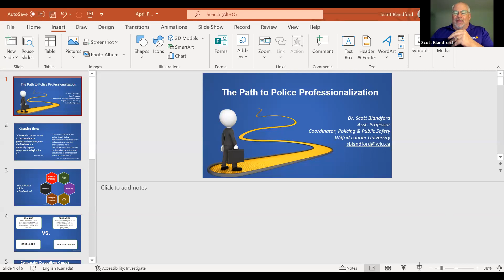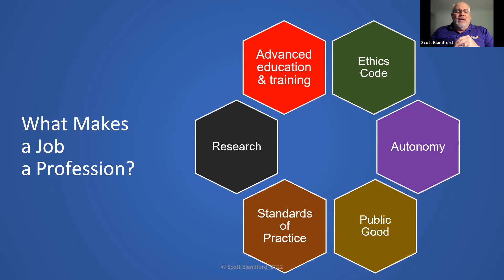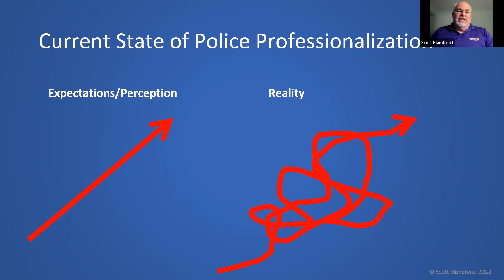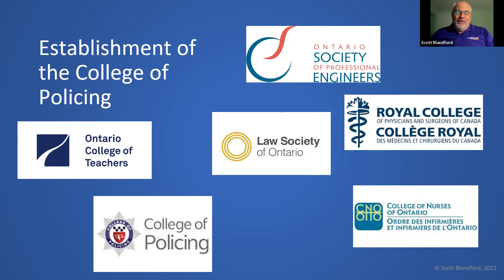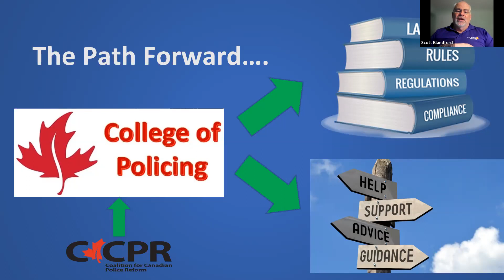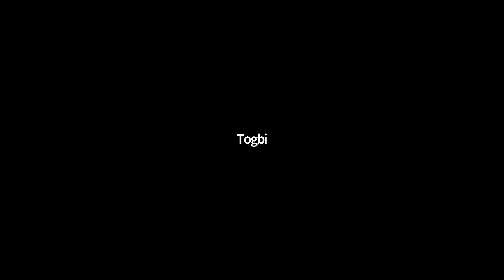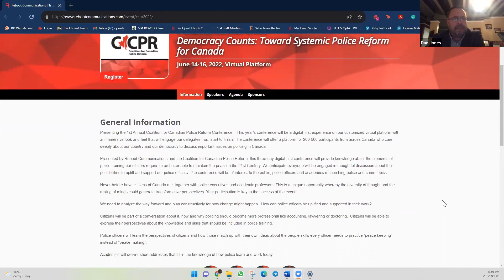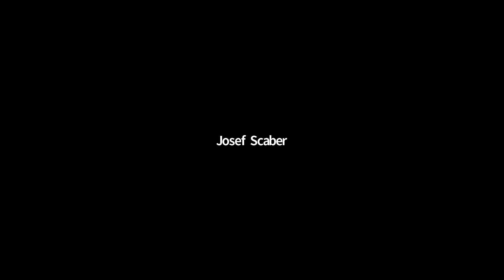What is 21st Century Policing? Is UBUNTU Enough?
Webinar recorded on April 8th 2022.
Opened with prayer by Blackfoot Elder Harley Crowshoe.
Short information filled presentations by Togbi Nyaho Tamakloe VI,  Devon Clunis, former Inspector General of Police in Ontario, Professor Scott Blandford, William Laurier University, Alain Babineau, Racism Expert, Moderated by Dan Jones PhD Candidate, Huddersfield University. Q and A afterwards.
Consider attending our conference, June 14-16, 2022.  to learn more and find the conference link.